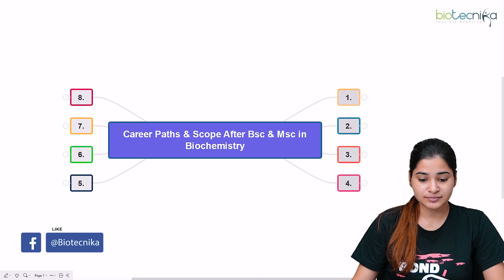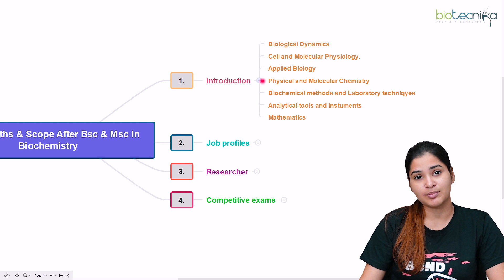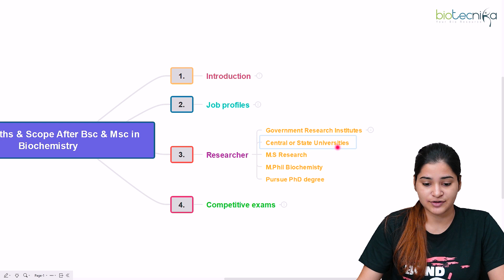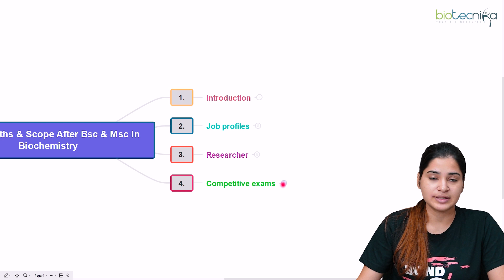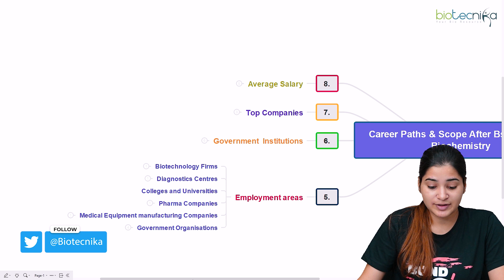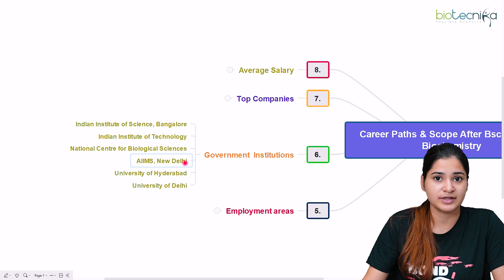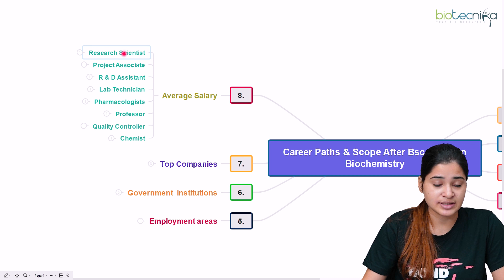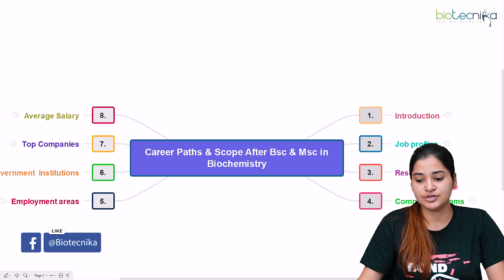Career Path & Scope After Bsc & Msc in Biochemistry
If you're considering a career in biochemistry, you'll be pleased to know that this field offers a wide range of career opportunities in both academia and industry. In this video, we'll be exploring the different career paths that are available to those with a BSc and MSc in Biochemistry. We'll be discussing the job duties, requirements, and potential earning power for each of these roles. We'll also be sharing some tips and strategies for success as you embark on your biochemistry career journey. So if you're ready to learn more about the exciting possibilities that await you with a BSc and MSc in Biochemistry, let's get started!